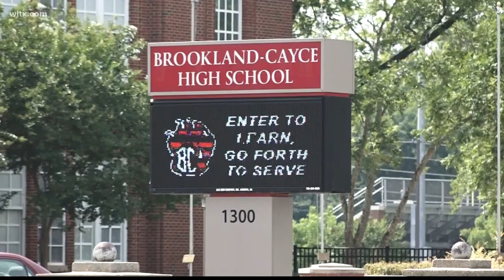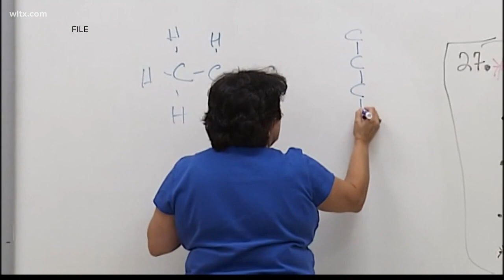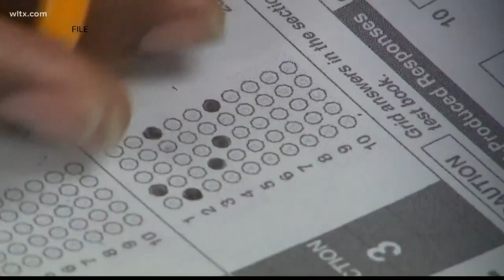Brookland Cayce and Airport high school accreditation status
The SC department of education found some students at Brookland Cayce HS were given diplomas without fulfilling requirements for graduation